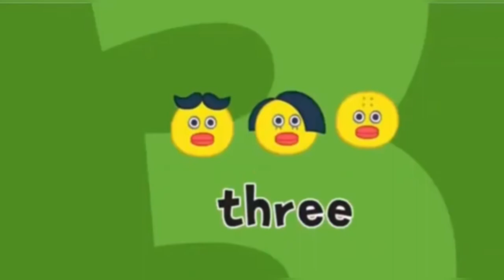Five little ducks | kids songs | kids rhymes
a for apple, a for apple b for
ball,apple,apple bottom jeans, apple apple,apple watch series 7,a for apple b for ball c for cat, a for apple b for ball c for

phonics sounds of alphabets, alphabets,hindi alphabets,
# alphabets, abcd
alphabets,alphabets a to z, how to teach alphabets to kids, alphabets phonics
sound, a to z alphabets,alphabets in english,alphabets and numbers, small
alphabets for children, phonics sounds of alphabets a to z,alphabets
rhymes, alphabets song, small alphabets, a for apple alphabets,, a for apple a for
apple chart A for apple images A For Apple B For Ball C For Cat A for Apple Book A for apple to Z for zebra A for apple
a for ant abcdefg english alphabet abcd
cartoon a for apple bi for boy alphabet
songs a for apple a for ant nursery
rhymes a for apple song abc songs for ball c for cat d for dog abcd alphabet

cocomelon nursery rhymes, nursery
rhymes, nursery rhymes for babies, abc
song nursery rhymes, little angel nursery
rhymes, nursery rhymes for toddlers, mr
tumble nursery rhymes, baby nursery
rhymes,wiggles nursery rhymes,alphabet song nursery rhymes jollibee, dave and